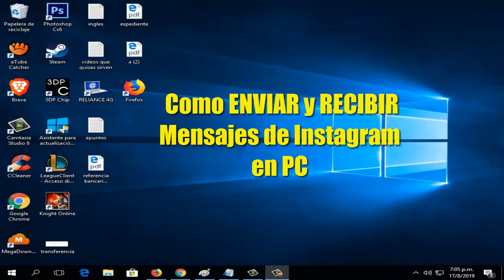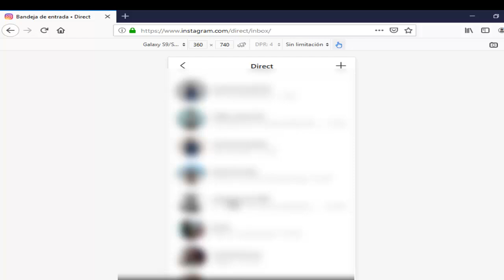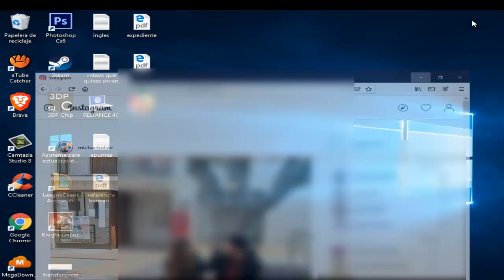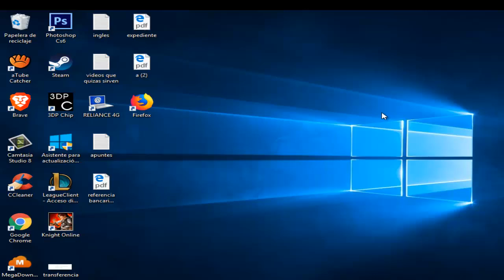Enviar y Recibir Mensajes de Instagram en PC I Solución 2024 [Sin Programas]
En este vídeo tutorial te ayudare a Enviar y Recibir Mensajes de Instagram en la Computadora en Google Chrome y Mozilla Firefox,  todo de una manera rápida y sencilla por medio de una solución

Videos Recomendados
💛 Como ACELERAR Celular. Haz esto!